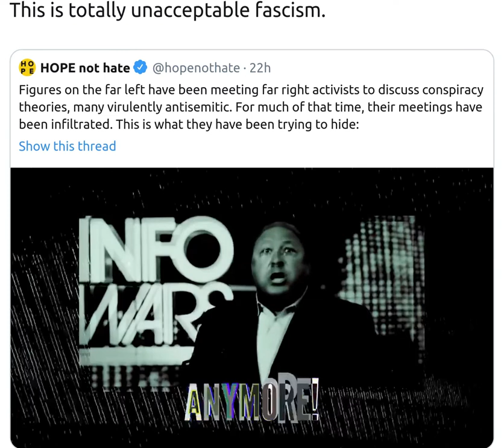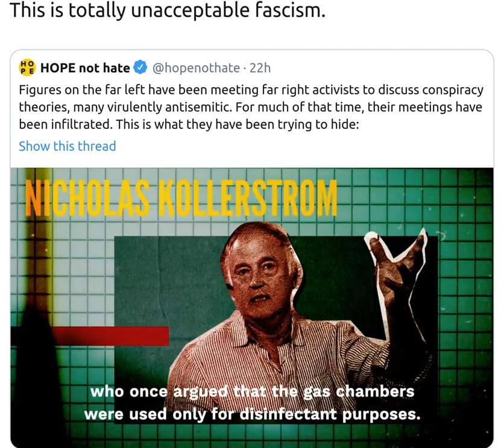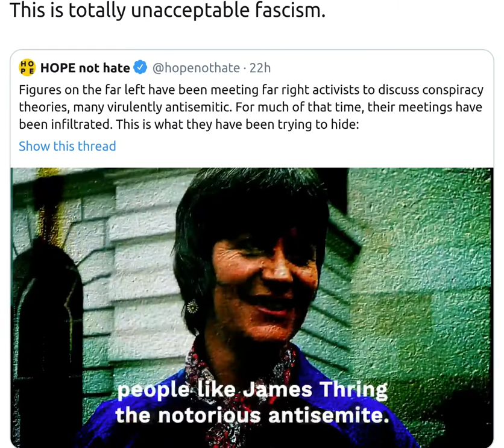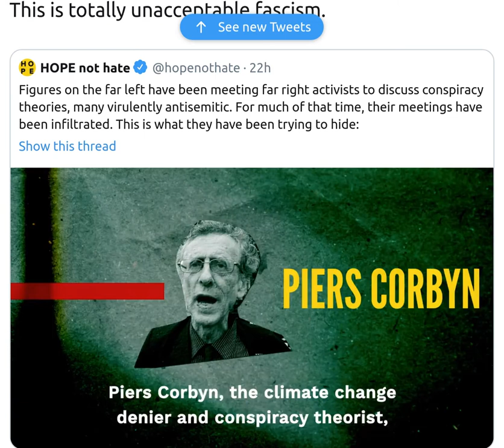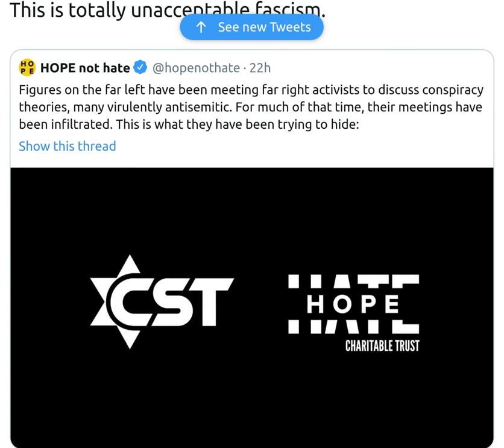Bellingcat does a Harry Miller (HopeNotHate)Parody?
Hope not hate going all Harry Miller. The ooh er missus face of fascism.
Redolent of the Two Ronnies The Worm that turned.

Mark Windows
Piers Corbyn
Gilad Atzmon
Alison Chabloz
Nicolas Kollestrom
David Irving
Vanessa Beely
Ian Fantom
James Thring
Michelle Renouf
Stead Steadman
Peter Gregson

To whom was Her Majesty referring in her Christmas broadcast?
Ian Fantom

My own group, Keep Talking, has no political axe to grind other than investigating what is going on behind the scenes on issues of war, terrorism and propaganda. According to Jewish News, The Campaign Against Antisemitism claimed responsibility for closing one of our meetings down. The venue people told me they were closing the meeting on ‘police advice’. The talk was to have been on Princess Diana, though the speaker was to have told us why he stopped investigating her death. There was nothing in this meeting that had anything at all to do with antisemitism, or as far as we were aware, of Jews, Zionism, Israel, Mossad or anything else to do with the Israel lobby. The very first suggestion I heard of any possible link with Mossad was from the ‘journalist’ from Jewish News who contacted me before publishing an article headed ‘Far-right meeting to discuss how ‘Mossad murdered Diana’ stopped on police advice: Secretive “Keep Talking” group’s scheduled gathering in Holborn cancelled by venue after authorities intervene’. I filed a Freedom of Information request to the Charity Commission, who recognise the CAA as a charitable organisation, even though it engages in such political campaigning, and is protecting its trustees by withholding their names. I also filed a Freedom of Information request to the London Metropolitan Police to find out just what ‘police advice’ they had given the venue regarding Keep Talking. The Charity Commission just explained their system, and the police are in gross breach of the law in delaying, delaying and delaying.